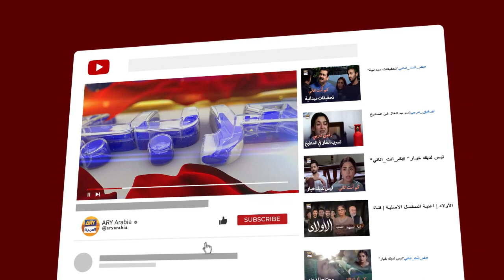زوجته ادهشت الجميع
Kum Anta Anani | Arabic Dubbed

طاقم الممثلين:
دانش تيمور
درِفيشان
نعمان إعجاز
حماد شعيب
شاهود علوي
ليلى واسطي
عتيقة أورهو
لائبة خان
تيبو شريف
زينب قيوم
عماد بت
شهزين راحت.

درِفيشان